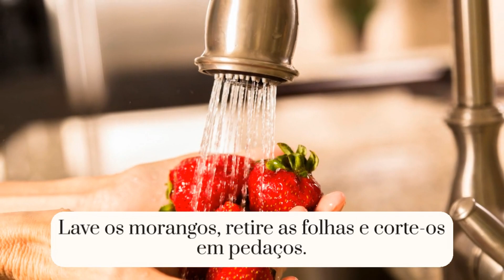Aprenda a Fazer um Sorvete de Camadas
O sorvete de camadas é preparado com frutas naturais não tem adição de açúcar. É uma sobremesa saudável e refrescante que toda a gente vai adorar, especialmente as crianças. Esse sorvete de frutas delicioso é também adequado para vegetarianos e veganos. Continue lendo este passo a passo no Receita do Dia e descubra como fazer esta receita deliciosa de sorvete para os dias de calor!

6 convidados 1h 30m Sobremesa Dificuldade média
Características adicionais: Custo médio, Recomendada para crianças, Recomendada para veganos, Recomendada para vegetarianos, Popular na Primavera-Verão, No frio

Ingredientes para fazer Sorvete de camadas:
 4 unidades de Iogurte natural açucarado ou iogurte de soja
 250 gramas de Banana
 250 gramas de Mamão
 250 gramas de Morangos
 250 gramas de Framboesas